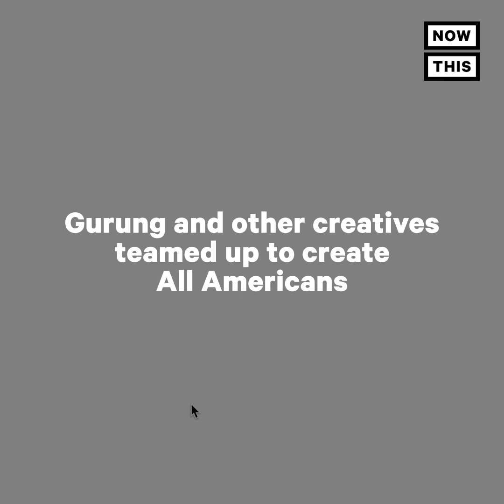Fashion Designer Prabal Gurung Uses Platform for COVID-19 Relief | NowThis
This fashion designer donated 2,000 N95 face masks to essential workers in New York — and he’s calling on others to step up, too.

In US news and current events today, designer Prabal Gurung donated 2,000+ N95 masks to frontline workers fighting the coronavirus pandemic. Here is his message to other fashion designers and people with resources who are able to step up during these trying times.